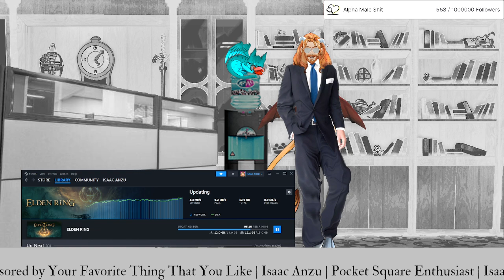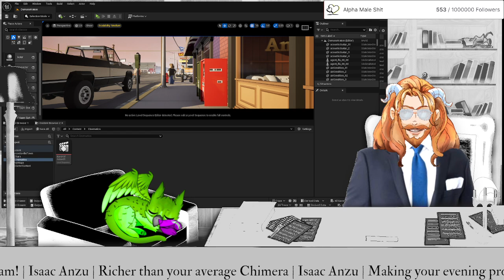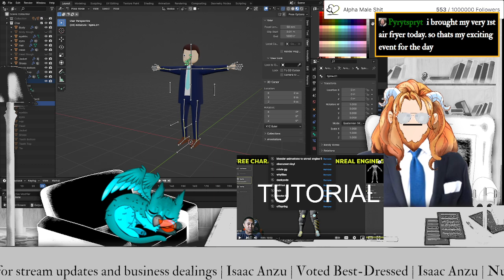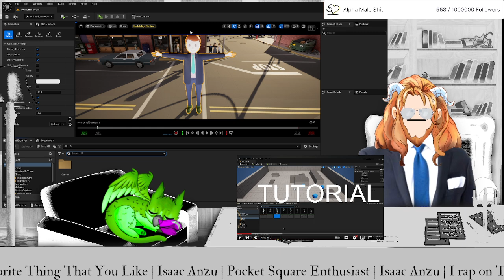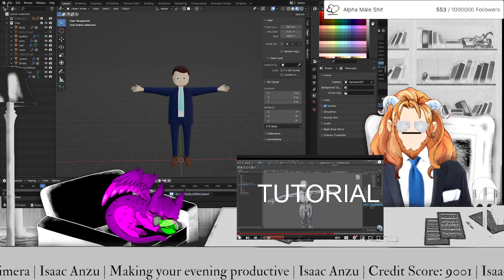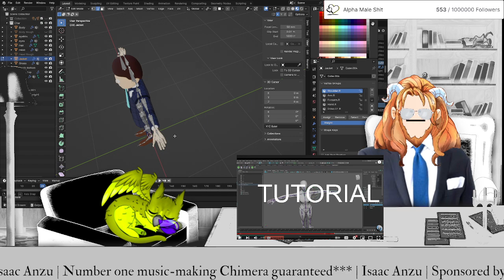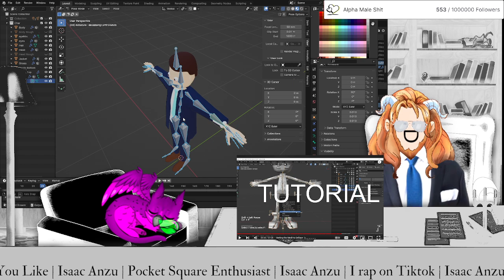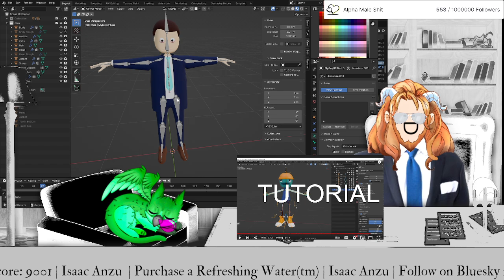Making a Music Movie | My Epic Directorial Debut